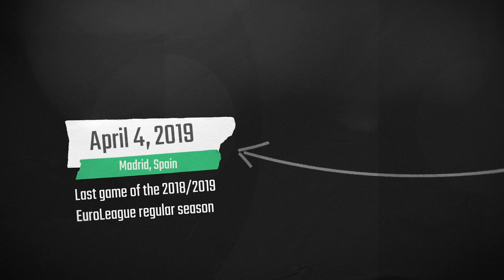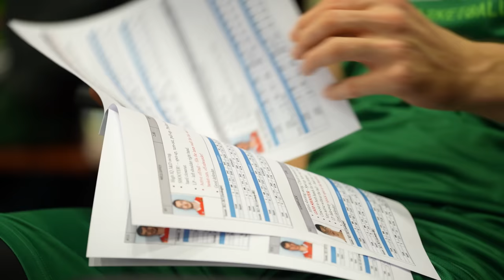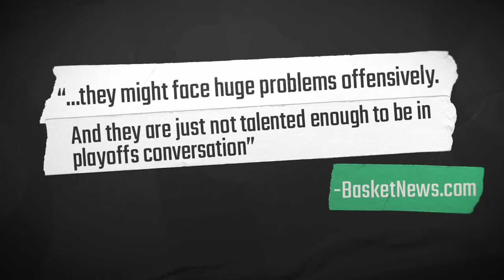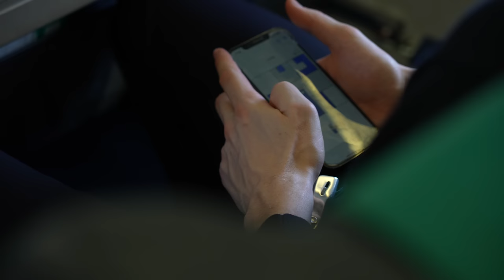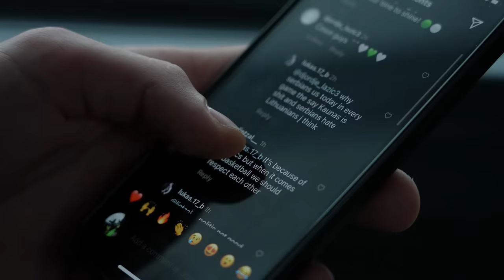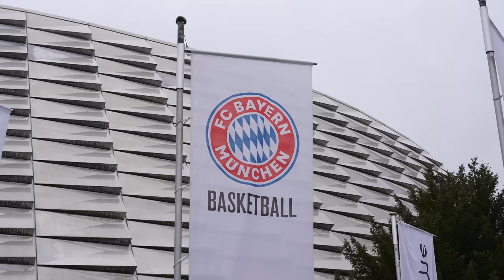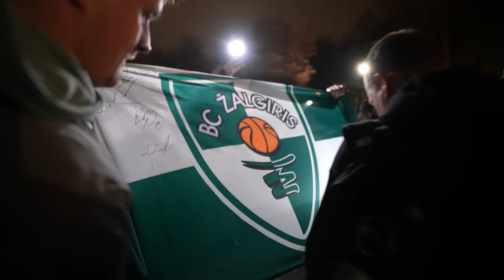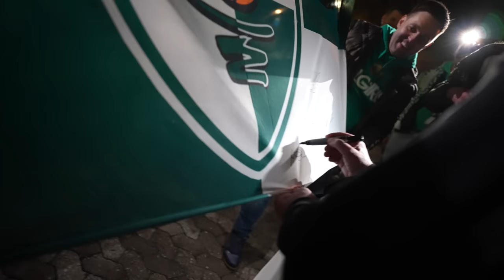Dokumentinis filmas „We’re Back“ | Documentary „We’re Back“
Po ketverių metų pertraukos į Eurolygos atkrintamąsias patekusio Kauno „Žalgirio“ kova dėl bilieto į TOP-8 etapą užfiksuota dokumentiniame filme „We’re Back“. „Žalgiris TV“ premjeroje pasakojama apie žalgiriečių kelionę į Miuncheną ir išgyventą dramą Vokietijoje.